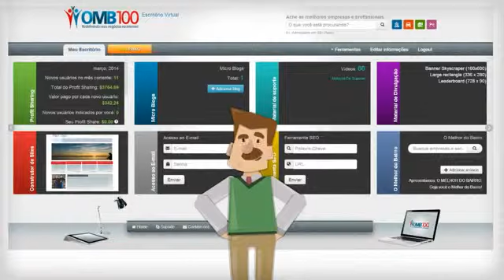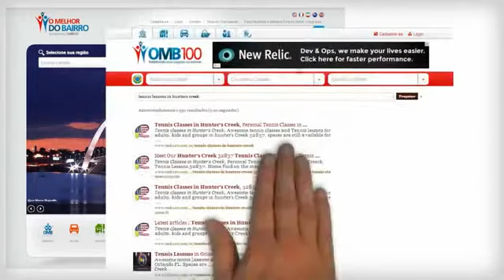OMB100 Site Otimizado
Alem da Omb100 ajudar você a construir e otimizar o seu site, tem várias ferramentas úteis pra você desenvolver o seu negócio com internet.

Para se cadastrar e fazer um curso grátis para conhecer as ferramentas cadastre-se no